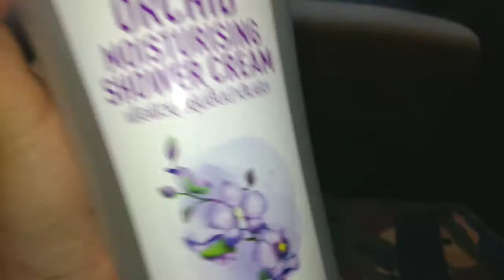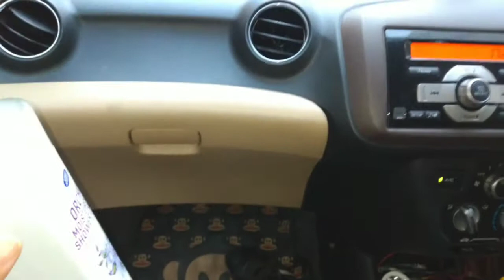Ep.16 นั่งรถเรื่อยเปื่อยวันว่าง (อาทิตย์ 15 มี.ค. 2563) | Driving & Shopping in Bangkok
เพื่อนชวนออกไปซื้อของ เลยพานั่งรถเพื่อนแบบไร้สาระครับ อยากไปไหนคิดกันบนรถ พาดูบางโซนของกรุงเทพมหานครนะครับ ได้ของที่ไม่ได้ตั้งใจซื้อมาทั้งนั้นครับ😆

(On Sunday March 15 2020, My friend picked me up to buy things, but unluckily we didn't get what we wanted to buy. However, we enjoyed talking on the car, felt good visiting many places and went our homes safely.)